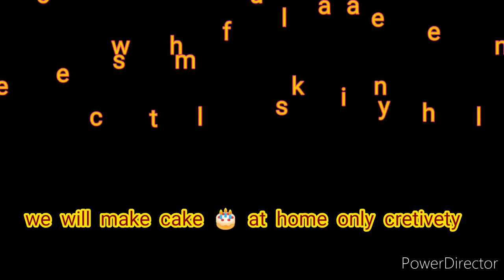How to celebrate birthday party again at home with family. 🎂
I am open for your suggestion and motivational comments.
I would like to see your continuous love ❤️ and support.